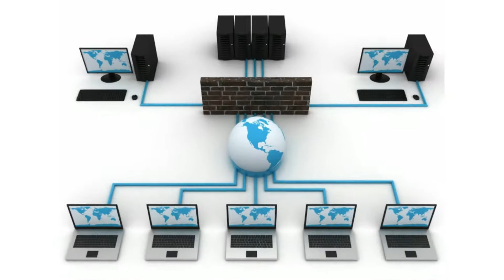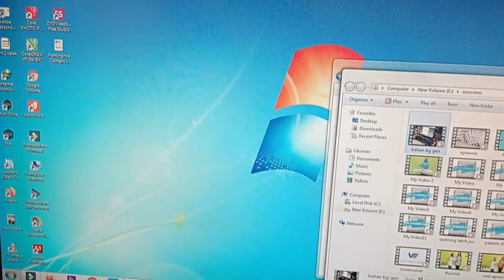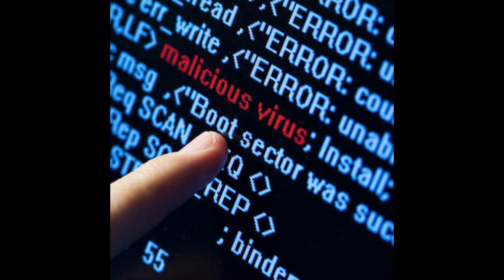PEMBAHASAN TENTANG IT SUPPORT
Hallo sahabat visi,
Kali ini saya akan membahas tentang IT Support, bagi yang ingin tahu mari sama" kita simak videonya.